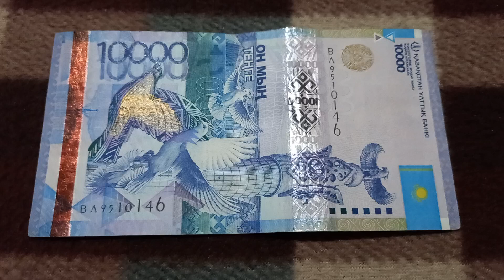Созидание Начала - смысл БАНКНОТЫ 10 000 ТЕНГЕ № серии ВЛ9510146 на байковой поверхности 19 Ноября